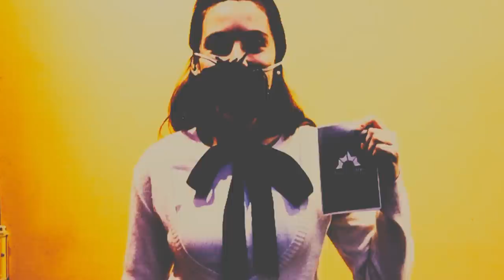El tiempo | Por Darío Sztajnszrajber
Clase 7 del ciclo Filosofía a Martillazos | 8 problemas filosóficos en 8 encuentros | Por Darío Sztajnszrajber en la Facultad Libre de Rosario